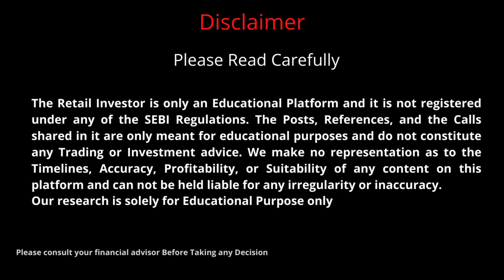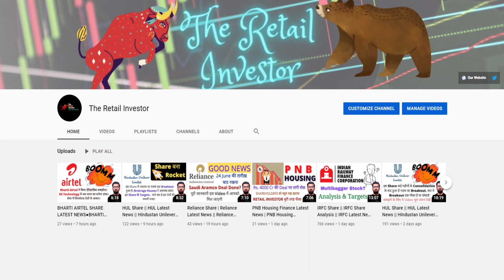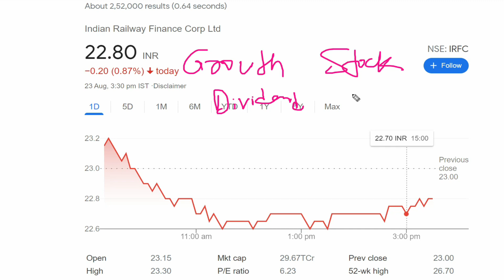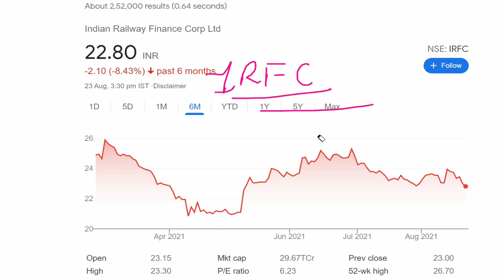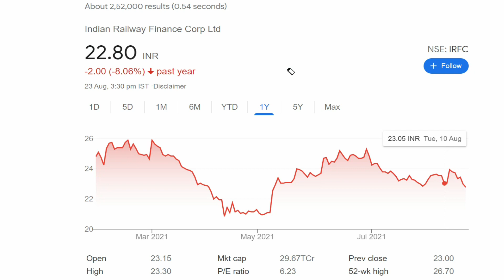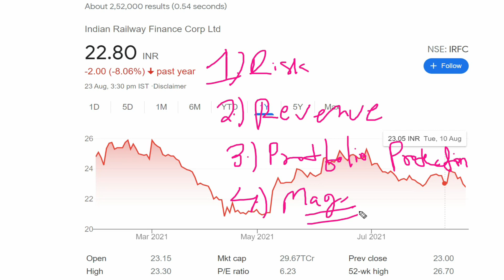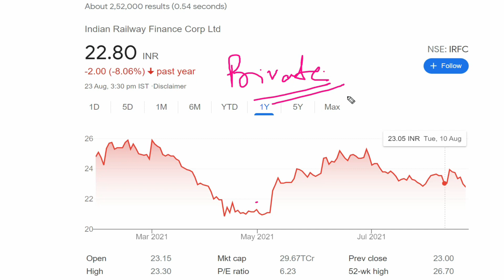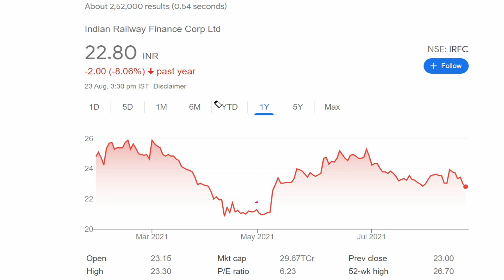IRFC Share News | IRFC Share News Today | IRFC Share Latest News | IRFC Share Analysis | IRFC Stock